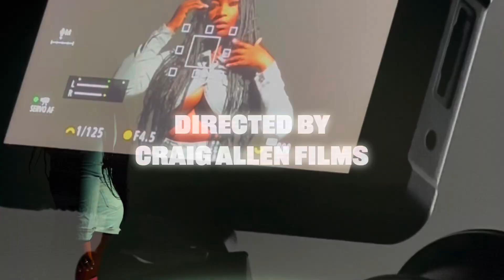Told You - Auani (OFFICIAL VIDEO)